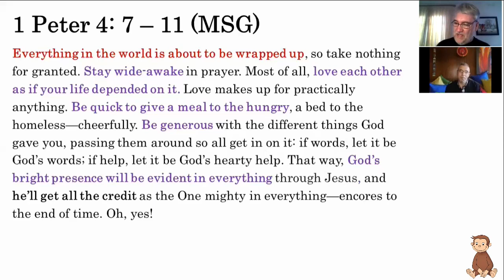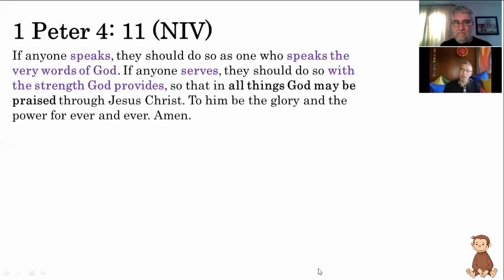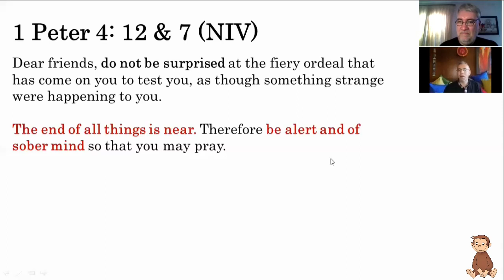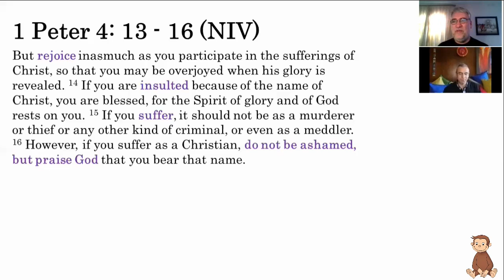George is Curious - Strangers in a Foreign Land (Part 5)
George is in conversation with the Rev Gavin Lock of St James' Presbyterian Church, Bedfordview, in the fifth part of a series on 1 Peter called Strangers in a Foreign Land.

1 Peter 4